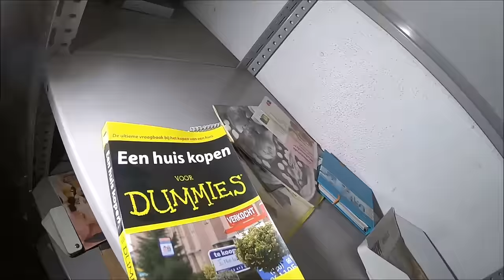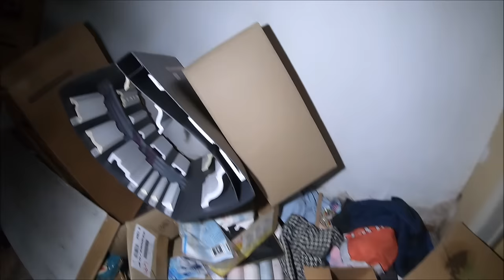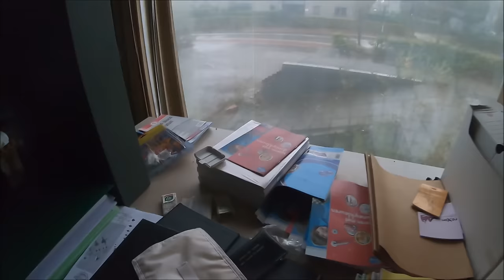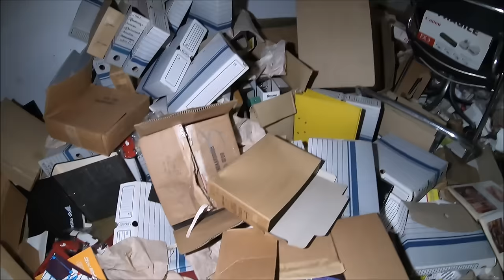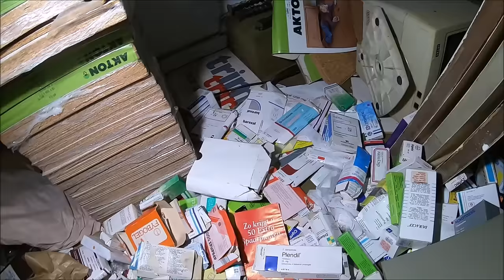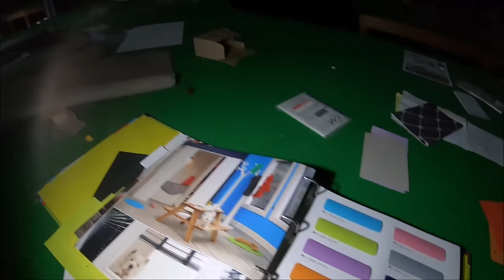Opuszczone centrum handlowe Belgia